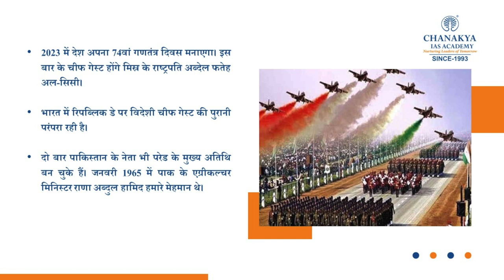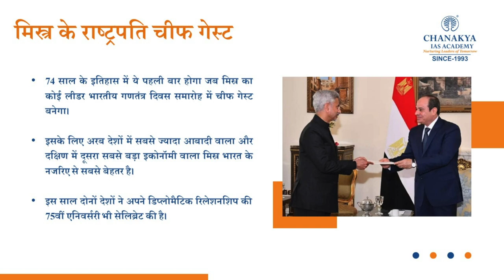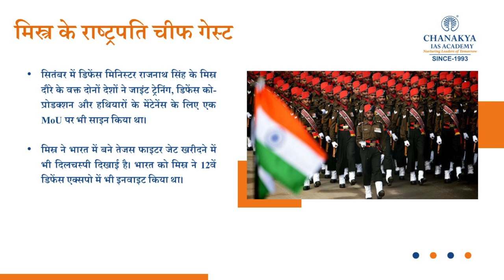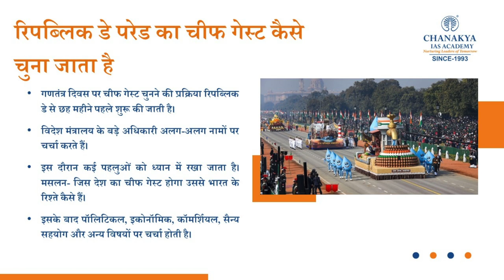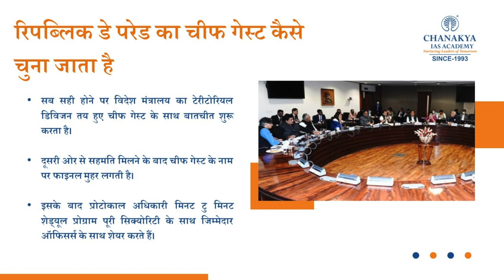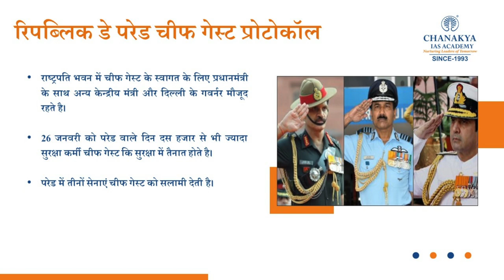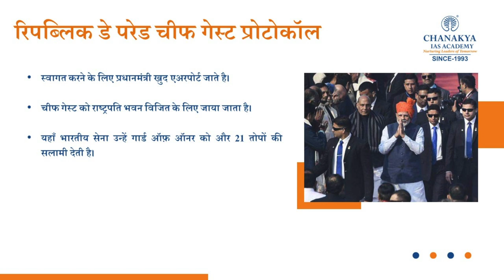Who Will Be Chief Guest Of Republic Day 2023? How Republic Day Chief Guest Is Selected | GK Today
Who Will Be Chief Guest Of Republic Day 2023? How Republic Day Chief Guest Is Selected. In 2023, Egypt's President Abdel Fattah al-Sisi will be the chief guest at the Republic Day celebrations in January.